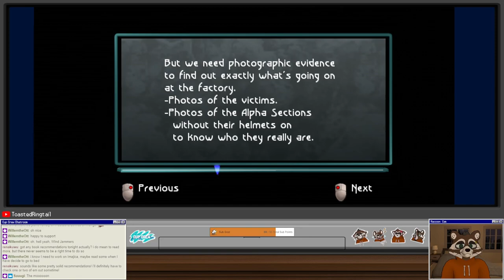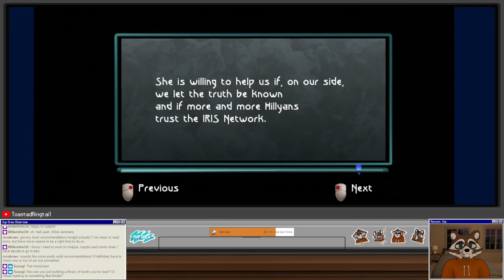Let's Play Beyond Good And Evil | Part 3 - The IRIS Network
Beyond Good & Evil is a 2003 action-adventure video game developed and published by Ubisoft for the PlayStation 2, Microsoft Windows, Xbox and GameCube platforms. The story follows the adventures of Jade, an investigative reporter, martial artist, and spy working with a resistance movement to reveal a sinister alien conspiracy. Players control Jade and other allies, solving puzzles, fighting enemies, and obtaining photographic evidence.

Michel Ancel, creator of the Rayman series, envisioned the game as the first part of a trilogy. The game was developed under the codename "Project BG&E" by 30 employees of Ubisoft's studio divisions in Montpellier and Milan, with production lasting more than three years. One of the main goals of the game is to create a meaningful story while giving players much freedom, though the game adopts a relatively linear structure. The game was received poorly when it was shown at E3 2002, and it prompted the developers to change some of the game's elements, including Jade's design. Ancel also attempted to streamline the game in order to make it more commercially appealing.

Beyond Good & Evil was critically acclaimed and is considered one of the greatest video games ever made. Critics praised the game's animation, setting, story and design, but criticized its combat and technical issues. The game received a nomination for "Game of the Year" at the 2004 Game Developers Choice Awards. While the game had a cult following, it was considered a commercial failure at launch.

A full HD remastered version of the game was released on Xbox Live Arcade in March 2011 and on PlayStation Network in June 2011. A prequel, Beyond Good and Evil 2, is in development and was announced at E3 2017. A hybrid live-action/animated film adaptation is currently in the works at Netflix.